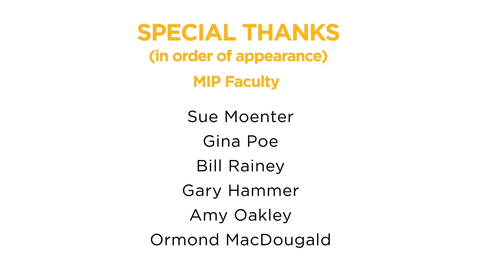University of Michigan Physiology: Mentors for Life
Who inspires you? Faculty and graduate students share their perspectives about the unique environment of the University of Michigan Medical School Department of Molecular & Integrative Physiology that cultivates true mentorship for life.